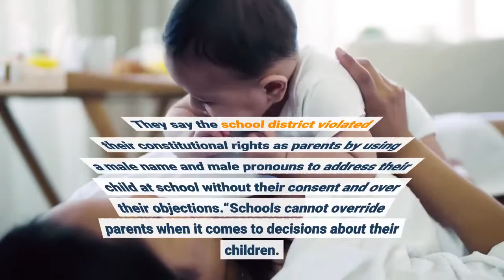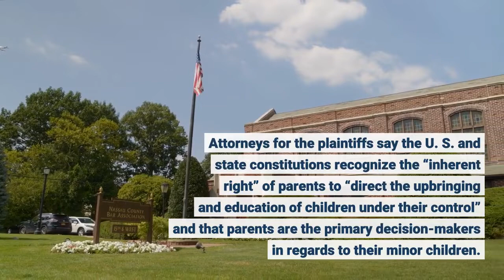Parents sue Wisconsin school district over policy allowing students to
WAUKESHA, Wis. — Some parents are suing the Kettle Moraine School District over a policy that allows minor students to change their names and gender pronouns at school without parental consent. The lawsuit by two sets of parents was filed by the Wisconsin Institute for Law and Liberty and the Alliance Defending Freedom in Waukesha County Circuit Court on Wednesday. The parents of one student say they withdrew their child from the district to protect the child's mental health and preserve their parental role. They say the school district violated their constitutional rights as parents by using a male name and male pronouns to address their child at school without their consent and over their objections.“Schools cannot override parents when it comes to decisions about their children. Gender identity transitions are no exception. Schools must defer to parents about what is best for their child,” said WILL deputy counsel Luke Berg. Attorneys for the plaintiffs say the U. S. and state constitutions recognize the “inherent right” of parents to “direct the upbringing and education of children under their control” and that parents are the primary decision-makers in regards to their minor children. They argue the Kettle Moraine School District adopted a policy that disregards parents’ decision about how their children will be addressed at school. The school district declined to comment, citing ongoing litigation.